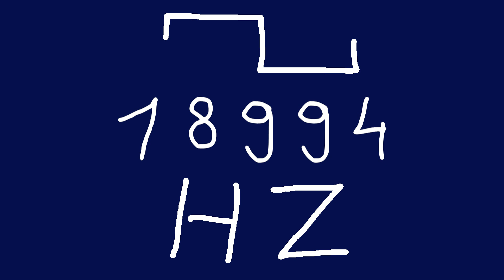18994 hz square